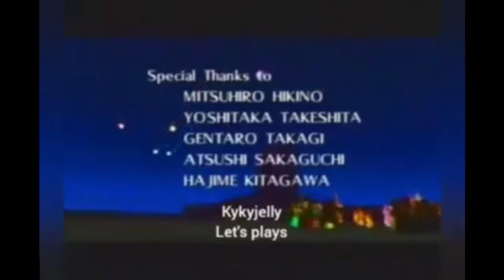Let's play The Legend of Zelda Ocarina of Time 3 heart run-part 9 Close call in the Forest Temple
Things start to pick up as we take on the first part of the Forest Temple